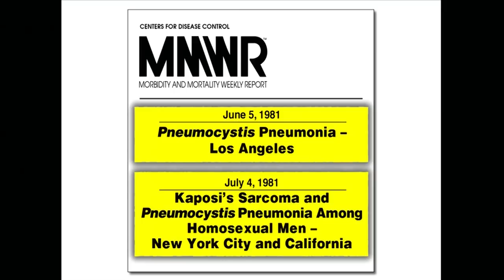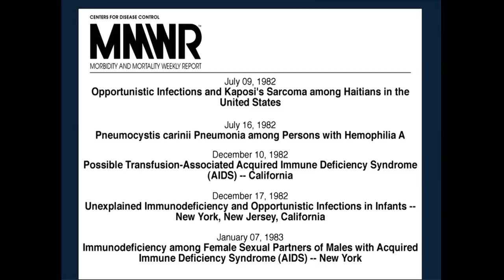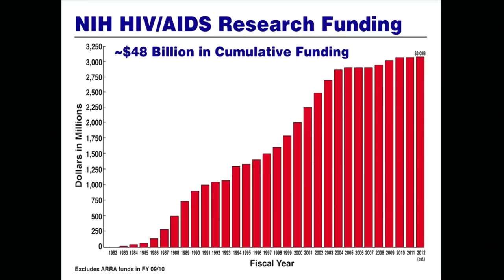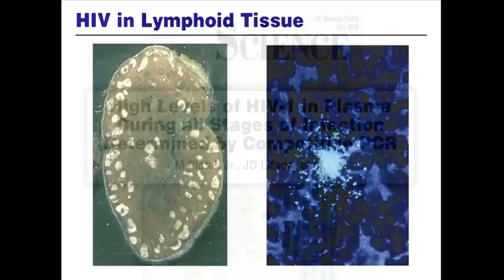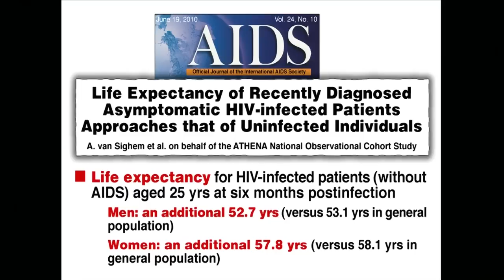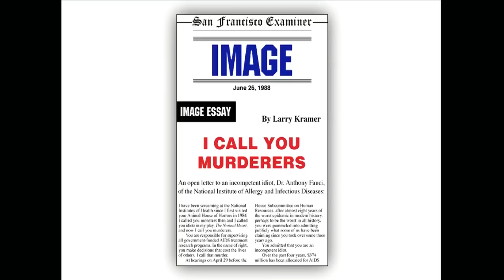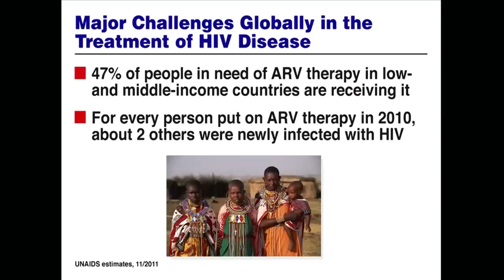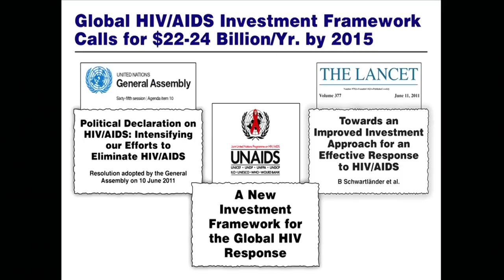NEJM Dialogues -- HIV Panel